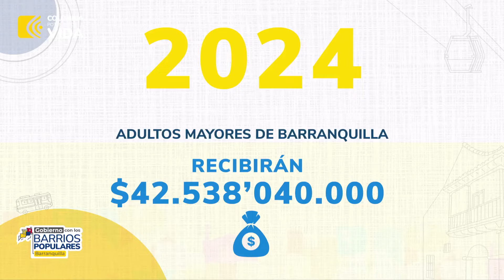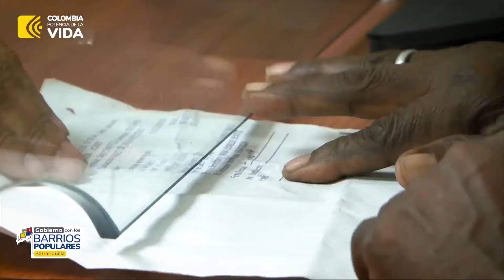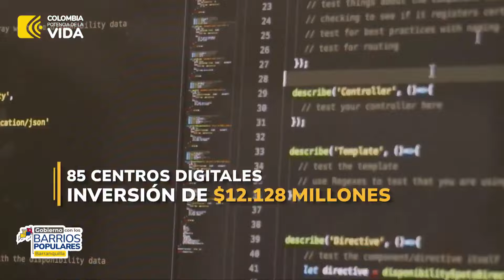🔴 EnDirecto | Informativo Gobierno con los Barrios Populares en Barranquilla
🔴 EnDirecto | Conéctate a el Informativo GobiernoConLosBarrios en Barranquilla